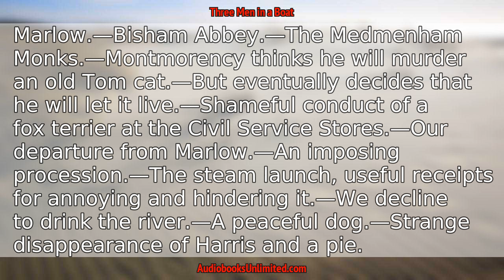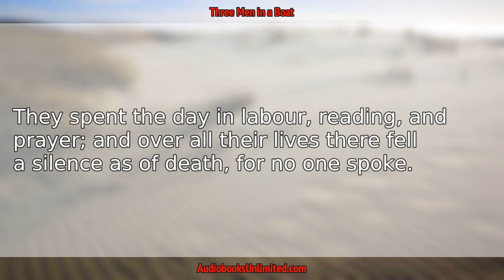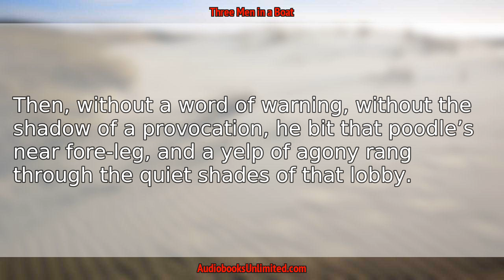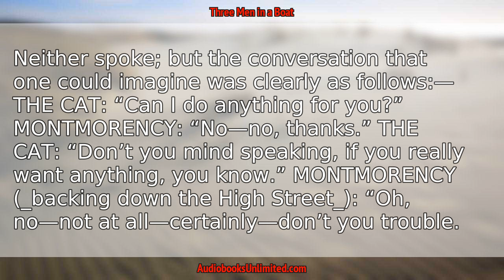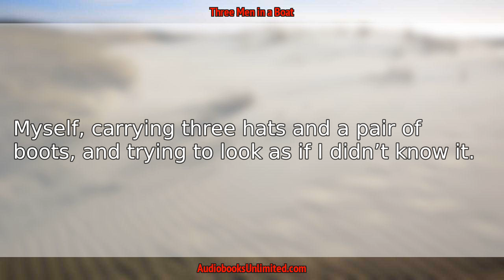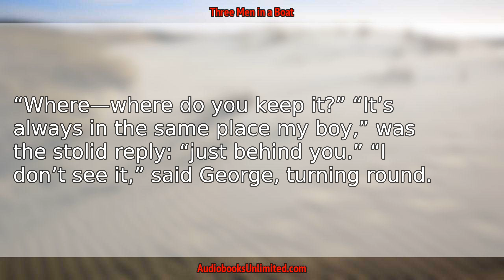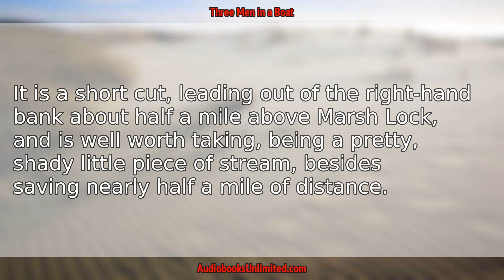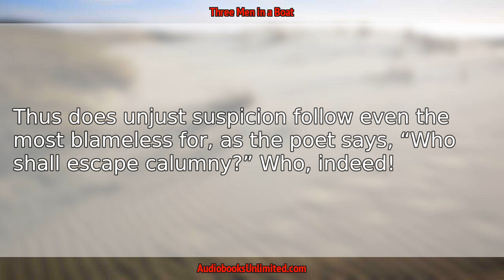Three Men in a Boat Audiobook Chapter 13 with subtitles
Three Men in a Boat Audiobook Chapter 13 with subtitles by Jerome K. Jerome.